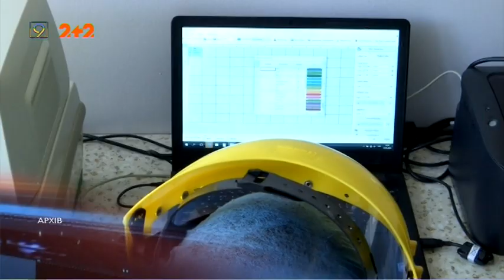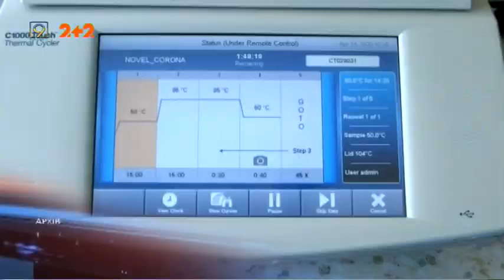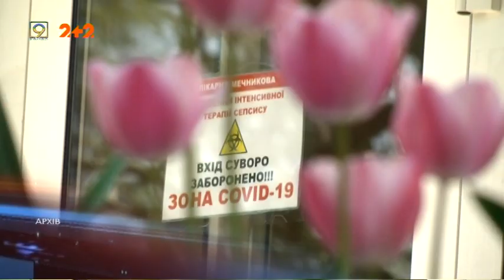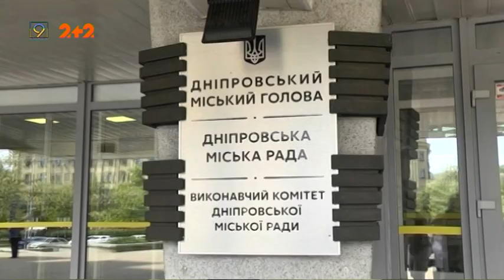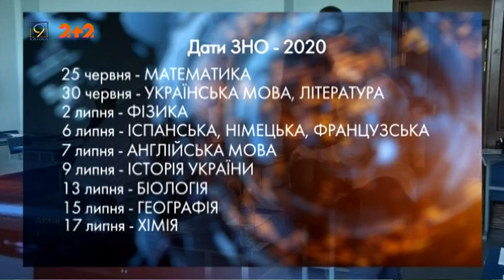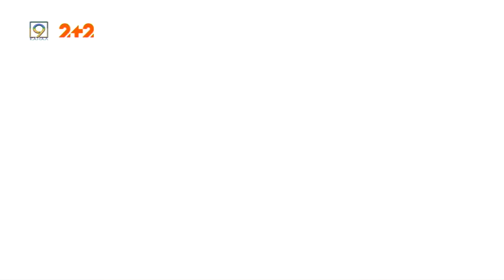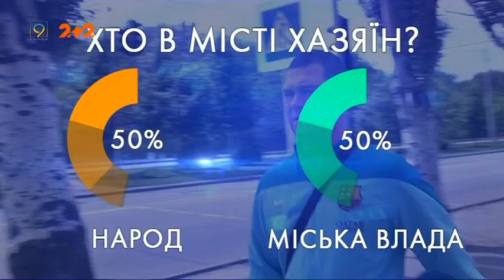Випуск новин за 21 травня || 9 канал, Дніпро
1. Більше 19-ти з половиною тисяч українців інфіковані Ковід-19.
2. «Південмаш» та «Павлоградський хімзавод» отримають майже 150 мільйонів гривень від уряду.
3. Всесвітній день вишиванки: як відзначають дніпряни під час карантину та чи є покупці в крамницях з традиційним вбранням
4. Місто з даху тролейбуса — дніпровські блогери зробили кліп по чотирнадцятому маршуту